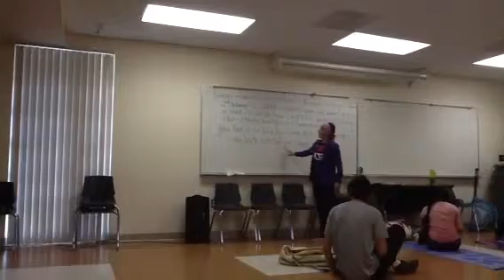satya lecture part 1